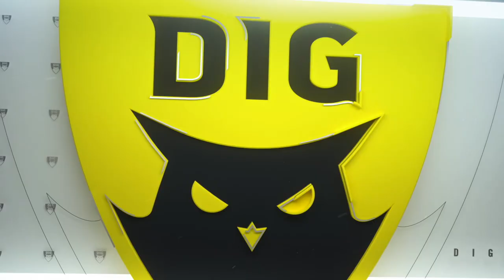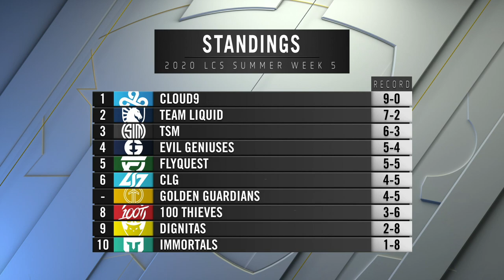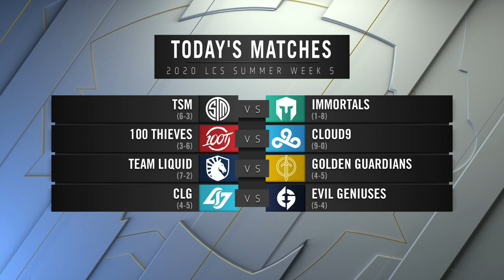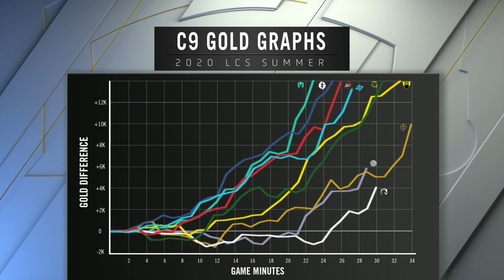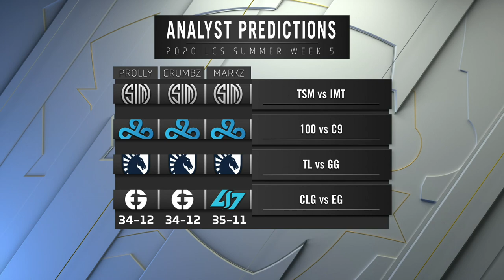LCS Countdown - Week 5 Day 3 (Summer 2020)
The LCS Countdown pregame show from week 5, day 3 of the 2020 LCS Summer Split.